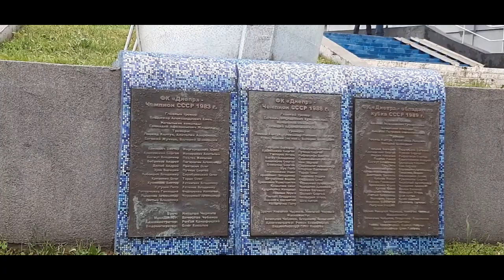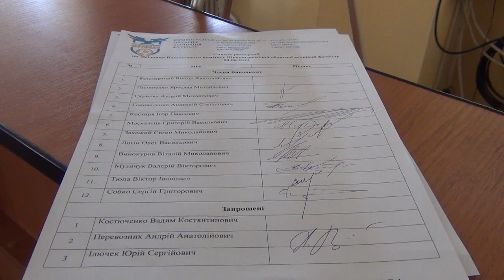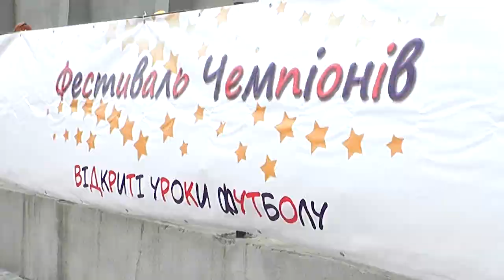Sport UI: футбольна збірна в Дніпрі, уроки футболу та тріумф на Cool Games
У завершальному випуску п’ятого сезону нашої програми: ексклюзивний репортаж із Дніпра про передостанній, напередодні Євро 2020, контрольний поєдинок національної футбольної збірної України з суперниками з Північної Ірландії, звіт про засідання Виконкому Кіровоградської обласної асоціації футболу, розповідь про триденний Фестиваль чемпіонів – Уроки футболу в Кропивницькому та історичну перемогу юнаків і дівчат НВО № 17 у старшій віковій групі на масштабному всеукраїнському спортивному дійстві Cool Games.